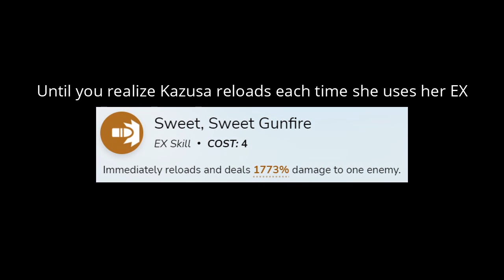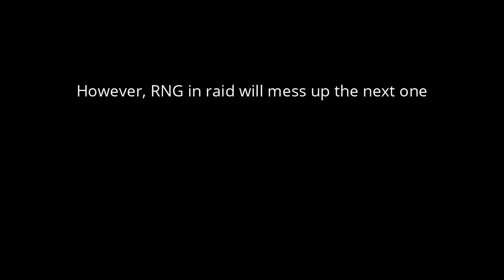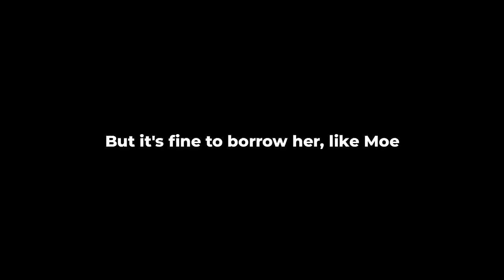Moe & Kazusa Review - When reloading affects damage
Have you found yourself struggling with Kazusa skillset, don't worry this video got you covered.
In this video I will review Kyouyama Kazusa & Kazekure Moe skill and goes over some tips so that you don't miss out dmg when using Kazusa.